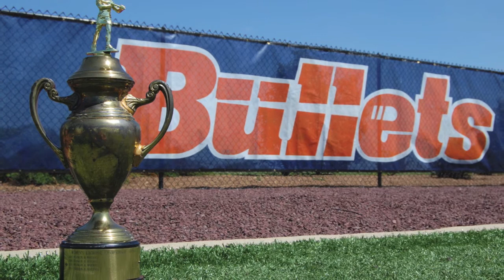2013 CC Women's Lax Championship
Fifth-ranked Gettysburg defeated sixth-ranked Franklin & Marshall 14-11 in the Centennial Conference Tournament championship game on May 5, 2013.